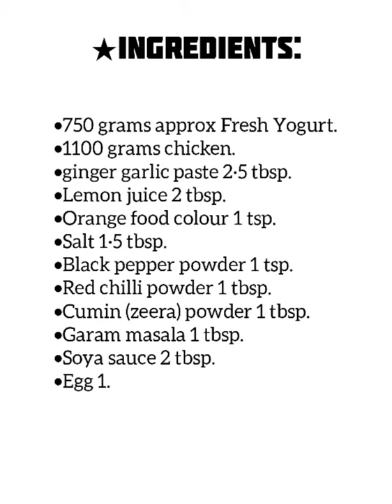"Chargha made in wok" | Tasty & Juicy | Best for Parties | "NEW YEAR'S SERIES".🥳 (Urdu/Hindi)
Hello everyone ! We are sharing a Chargha Recipe, which is cooked quickly. Your yougurt should be fresh so sour taste won't dominate. In this recipe you can use Zarda colour as an alternate of orange food colour. This recipe is hit at parties, get-togethers & holiday lunch/dinner.